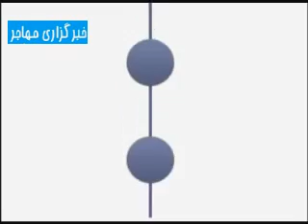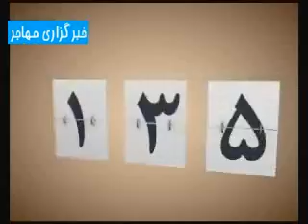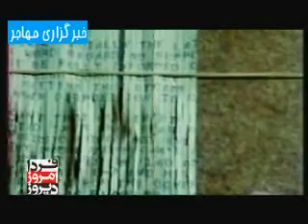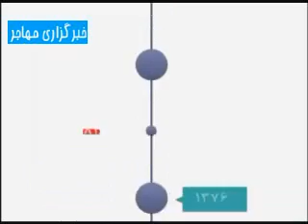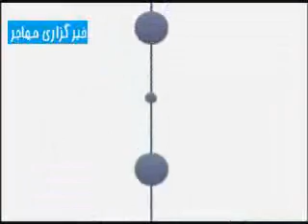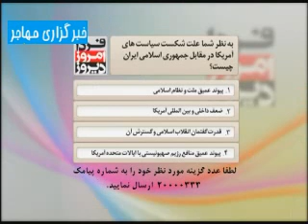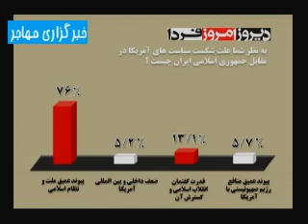مناظره شریعتمداری و اصغر زاده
مناظره حسین شریعتمداری مدیر مسئول روزنامه کیهان و ابراهیم اصغرزاده فعال سیاسی اصلاح طلب واز دانشجویان پیرو خط امام در برنامه تلویزیونی دیروز امروز فردا